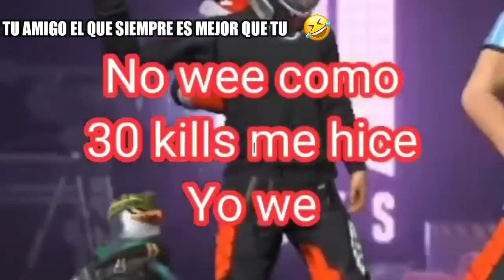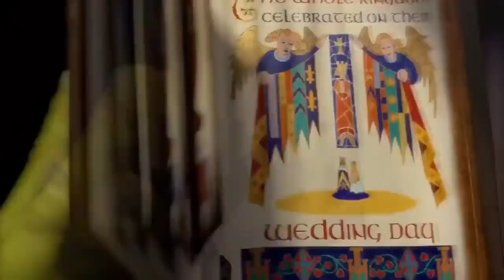sig y shark versión free FIRE 🥵😂 buscando presa fácil 😢😂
OBTENGO EL NUEVO TRAJE DE DINO Y NO CREERAS LO QUE SUCEDIO😱 FREE FIRE

CUANDO TU AMIGO Y TU TIENEN EL MISMO NIVEL EN PVP EN FREE FIRE freefire 😎🔥🤯

BOTSITO HACE NUEVO EMOTE DE BTS😱 EN ZONA SOCIAL ASI REACCION!

CUANDO LE GANAS UN PVP A TU AMIGO EN FREE FIRE AUTOMATICAMENTE EL freefire 🤣🔥😎🤩

CUANDO TE REGALAN TUS PRIMEROS DIAMANTES 💎 EN FREE FIRE freefire 🤣🤩🥵

RETO: JUGAR con 10 de VIDA en Clasificatoria 😰 Free Fire

CUANDO GARENA REGALA SALAS EN FREE FIRE AUTOMATICAMENTE YO freefire 🤣🤯🥴

PEPPA PIG DEJANDO 7-0 A LOS BRASILEÑOS EN FREE FIRE freefire 🤣🤣🤣🐷🇧🇷

RETO: GANAR Con La Nueva Skin del BATE 😂 🥖 Free Fire

ESCUADRA INTENTA HUMILLARME... MI PRECISO NUNCA ANTES VISTO || FREE FIRE MAX

MIRA ESTE VIDEO CUANDO ESTES ABURRIDO #34😂🚨HUMOR VIRAL🚨😎 SI TE RIES PIERDES en FREE FIRE TIK TOK😏

CUANDO LAS MUJERES SACAN UN TRAJE EXCLUSIVO VS CUANDO LOS HOMBRES SACAN UN TRAJE EXCLUSIVO

Mi DUA me RETA a un PVP Y SI GANA VIAJO A VERLA 😱❤️ Free Fire

EMOTIZA DE MUJERES VS EMOTIZA DE HOMBRES

RETO: JUGAR con el NUEVO PERSONAJE MISTERIOSO 😱 Free Fire

RETO: ENTRE A LA ZONA SOCIAL PARA HACER EMOTES DE DUO EN FREE FIRE!!

¿QUE PASO CON NICKY? 😪 LA CHICA DE LOS EMOTES DE FREE FIRE!!

Momentos divertidos en free fire si te ríes pierdes 🥵😈🥶